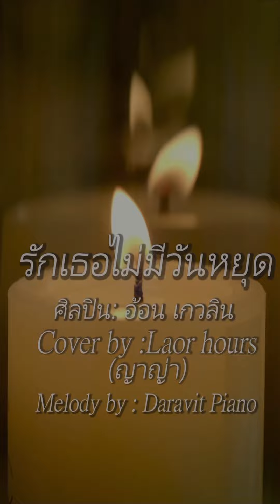รักเธอไม่มีวันหยุด Cover By: LaorHours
ศิลปิน: อ้อน เกวลิน
Cover by : ( Laor hours ) « ល្អហួស »
បទនេះជាការសំណូមពរពីបងប្អូនប្រជាជនថៃ ❤️
បើមានការខុសឆ្គងអ្វីមួយសូមសន្តីអភ័យទោស🙏